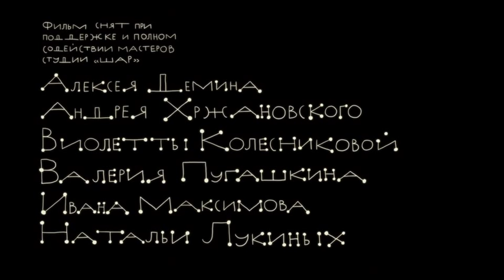KOSTYA / КОСТЯ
director Anton Dyakov